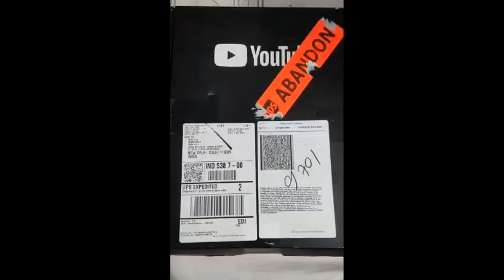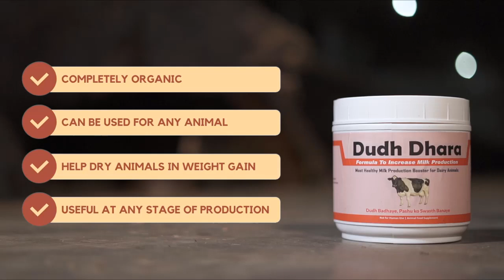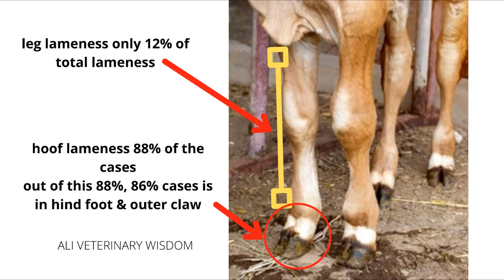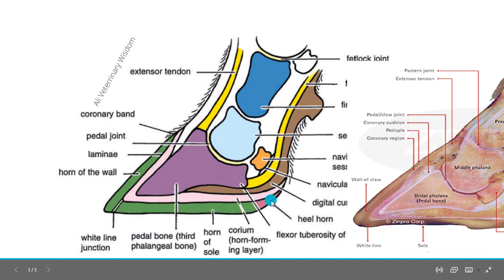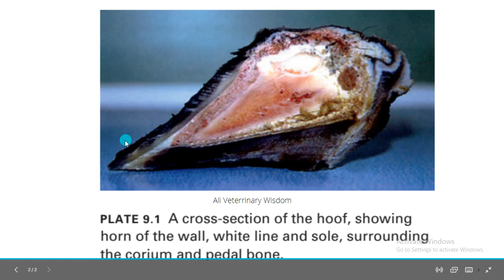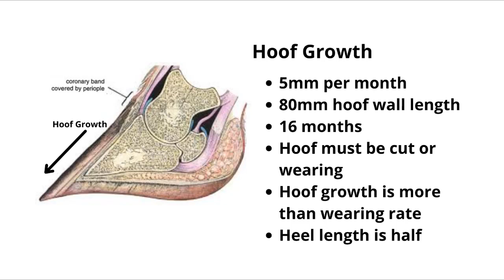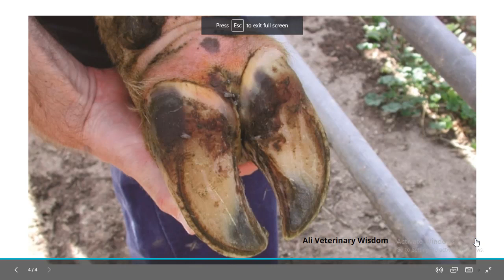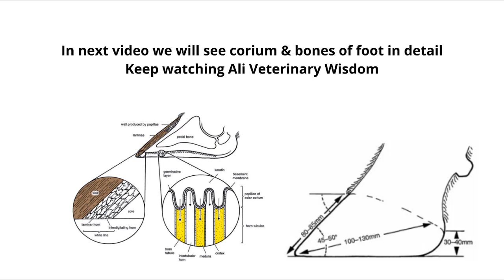Lameness in Cows Part 1 | Structure & Anatomy of Hoof | पशुओं में लंगड़ेपन की समस्या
Online Dairy Farming Course (Hindi aur English me) - Dairy farming online training join karne ke liye is link par click kijiye

Lameness is not only a major economic problem, but it is also a major welfare issue – for both the cow and the herdsman! There are few conditions that regularly produce as much pain and distress to the dairy cow and few conditions where the herdsman has to spend so much time and effort on routine prevention – in other words, hoof trimming.

Mobility scoring is a system that allows cows to be assessed for both the prevalence and severity of lameness, and thus lameness can be monitored over time, perhaps in response to treatment interventions. The scoring should be carried out as cows walk slowly over a hard flat surface, and ideally over the same flat surface each time, since the mobility of the cow will be influenced by floor type.